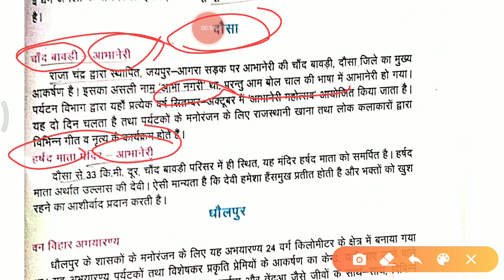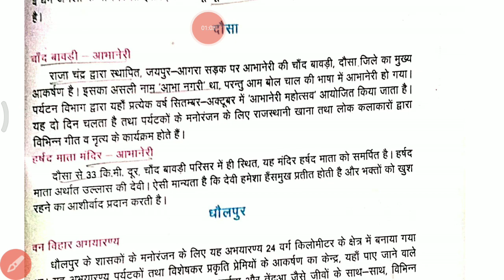दौसा जिले के मशहूर पर्यटन स्थल – Places To Visit In Dausa